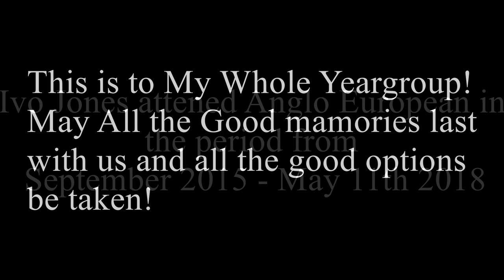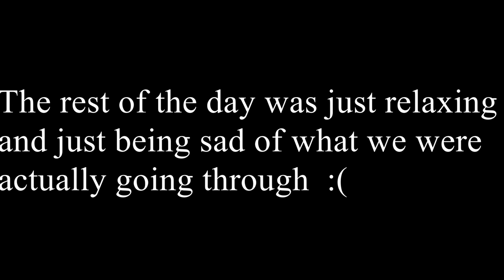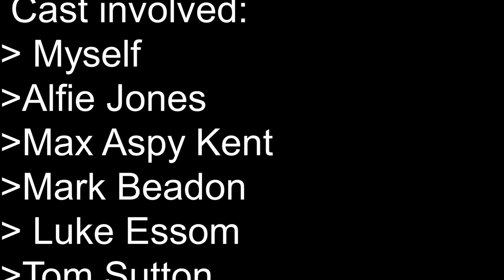Last Day of Year 11 READ DESCRIPTION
So There it is, the Last day At Anglo European School! That's it! Only GCSE's now!